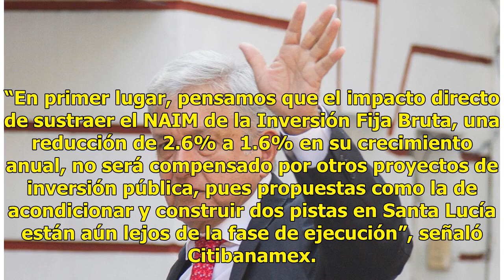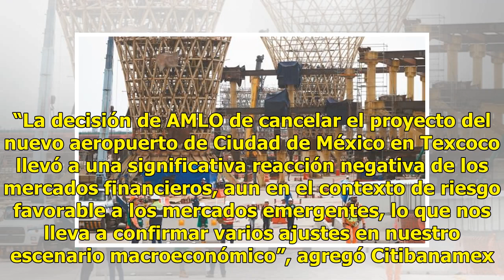Reduce Citibanamex la perspectiva de crecimiento del país para 2019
CIUDAD DE MÉXICO (El Universal).— El Grupo Financiero Citibanamex rebajó su pronóstico de crecimiento para el país en 2019 de 1.9 a 1.7 por ciento. Entre los factores que considera que incidirán en el crecimiento el año próximo destaca una moderación en el gasto de gobierno, que típicamente ocurre a...